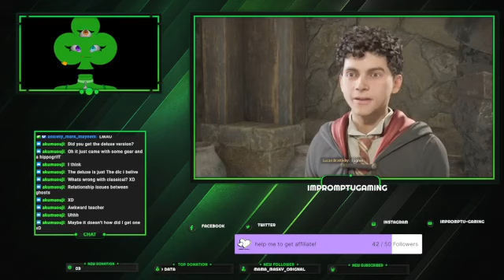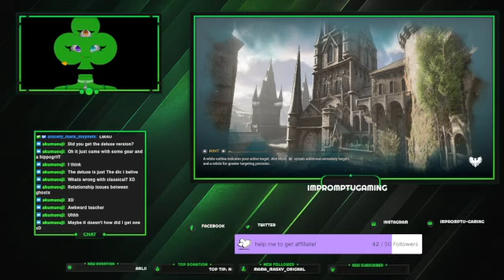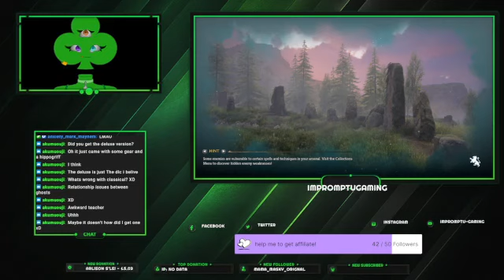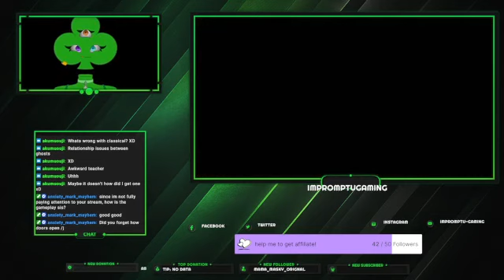lets play hogwarts legacy chapter hufflepuff episode 3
welcome back my lovely little monsters to another episode of hogwarts legacy within the hufflepuff house! i hope you all are enjoying todays episode.